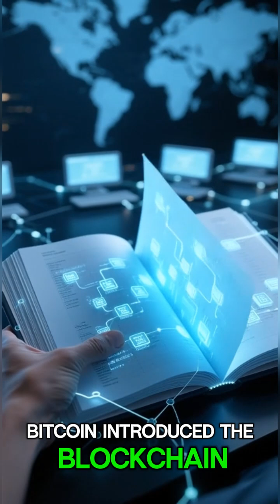BITCOIN: THE BIRTH OF A DIGITAL REVOLUTION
BITCOIN: The Birth of a Digital Revolution—History, Origin, and Future of Cryptocurrency

Discover the origins of Bitcoin, its mysterious creator Satoshi Nakamoto, the birth of blockchain, and why this technology could become the digital gold of the future. A clear, captivating, and perfect explanation for understanding the cryptocurrency revolution that is transforming global finance.

Bitcoin was born in 2008, in the midst of a global financial crisis.
A mysterious creator, known as Satoshi Nakamoto, published a nine-page document:
an electronic currency system without banks or governments, completely decentralized.
In January 2009, Satoshi launched the first block of the network, the Genesis Block,
inscribing a historic message:
“The Times 03/Jan/2009: Chancellor on brink of second bailout for banks.”
A reminder of why Bitcoin was created:
the loss of confidence in the traditional financial system.
Bitcoin introduced something completely new:
a public, immutable ledger—the blockchain—secured by thousands of computers around the world.
No one controls it.
No one can stop it.
Today, Bitcoin is used as a store of value, a global investment, a hedge against inflation,
and an alternative to the banking system.
Its supply is limited: there will only ever be 21 million bitcoins.
No more.
And the future?
Some believe it will become the world's “digital gold.”
Others believe it will transform finance forever.
One thing is certain:
Bitcoin has opened the door to the entire crypto revolution...
and changed our view of money forever.